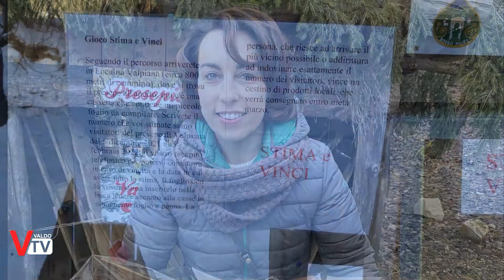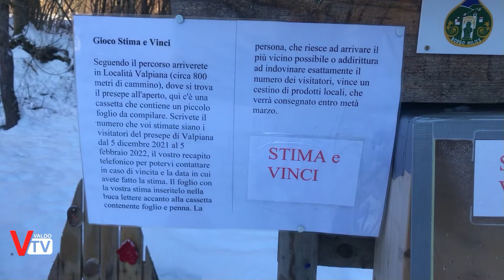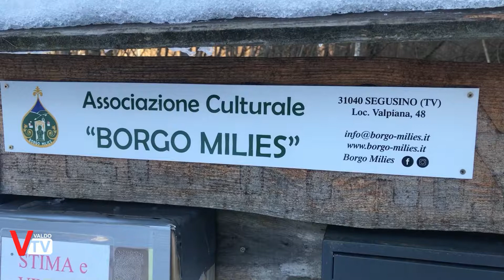Premiazione del concorso "Stima e Vinci" Natale 2021 - Valpiana, Milies di Segusino (TV) - 19/2/2022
Ogni anno Borgo Milies - associazione culturale realizza un presepio in località Valpiana di Segusino, ed ormai sta diventando tradizione anche il piccolo concorso "Stima e Vinci" che consiste nell'indovinare quante persone hanno votato per il concorso stesso, dopo aver visitato il presepio.
Quest'anno per la prima volta la vinictrice è una segusinese, Anna Rita Coppe!

Immagini: Alessandro Mondin e Carlo Stramare
Montaggio: Carlo Stramare

Siamo gli editori di noi stessi
Non percepiamo contributi statali di alcun genere; tutto dipende dalle nostre forze e dal vostro sostegno per cui, se volete, potete dare un contributo per sostenere ValdoTv e il suo staff.